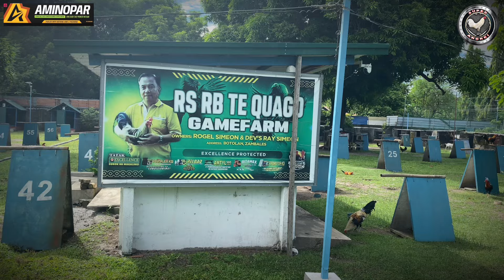Farm visit sa RS RB Te Quago Gamefarm